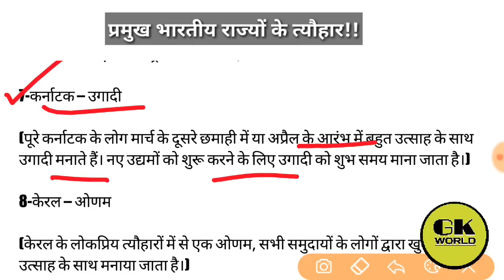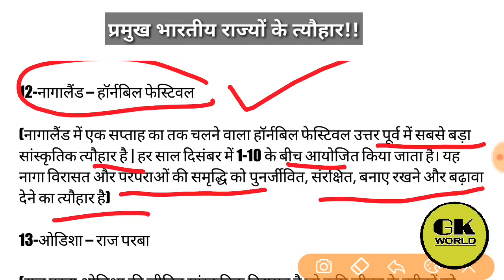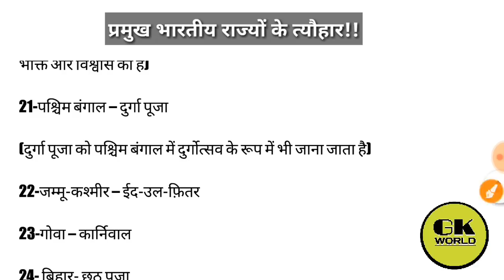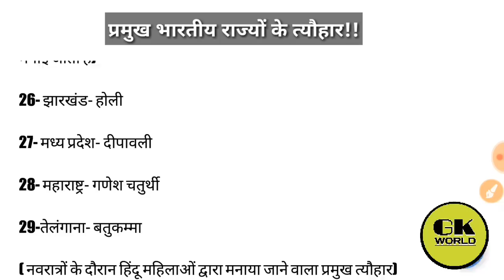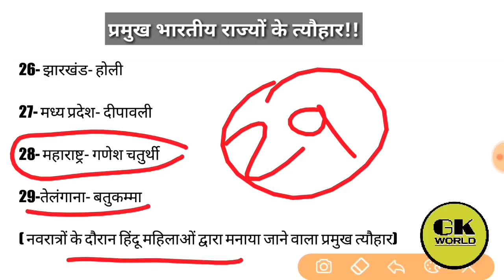Famous Indian festival